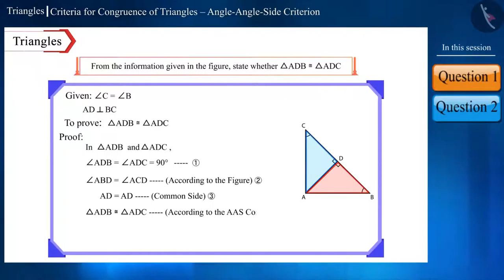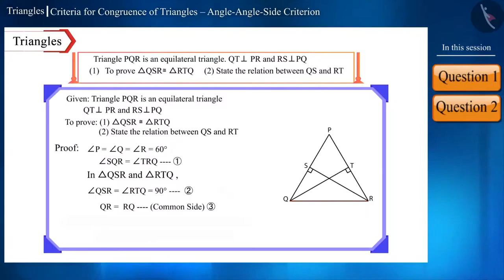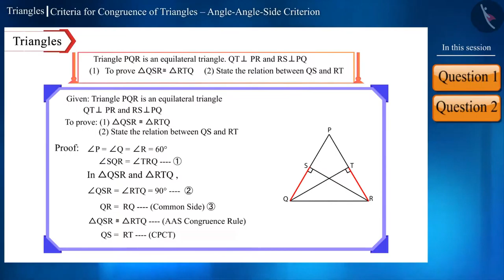Class 9 maths chapter 7 - "Triangles" (Part 8) cbse ncert